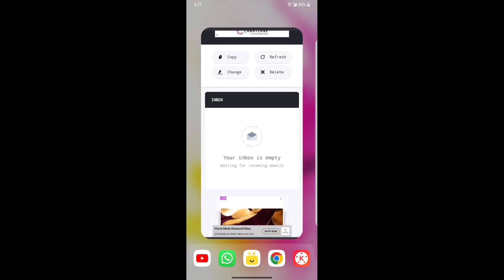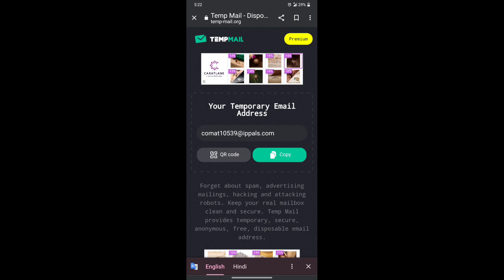Smyteen Buck Earn whithout referring😱and gmail create😱Loot offer today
so that both of us enjoy extra freebies!

Search tream...

today
smytten
smytten free sample how to
order
smytten haul
Smytten Haul
 How to use SmyttenApp
malayalam
smytten free sample review in
Hindi
smytten free sample review
latest
perfume
smytten free sample review 0
trial point
mcaffeine
lipstick
Smytten diwali offer today
Smytten full saiz produts free
Smytten free play quize